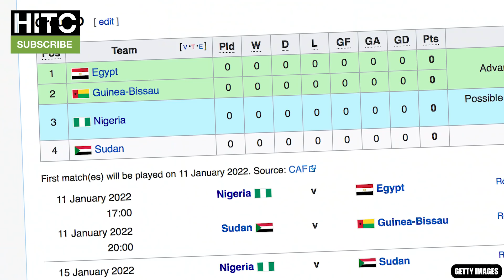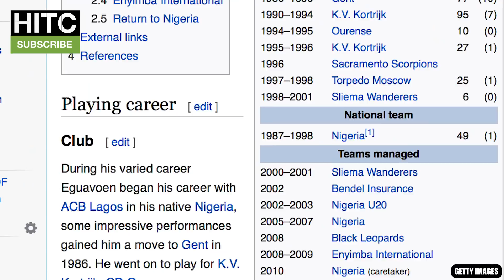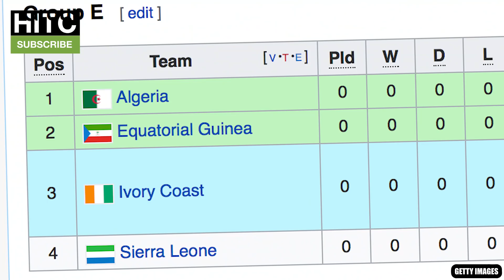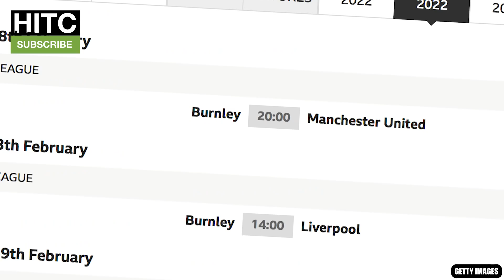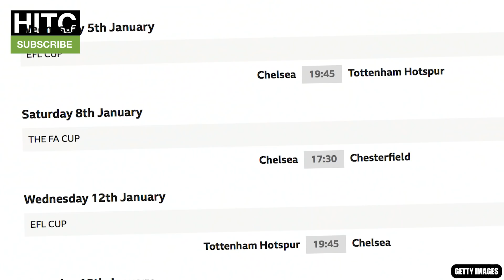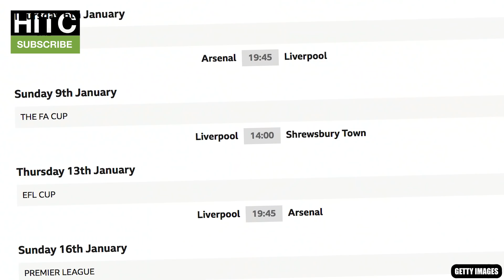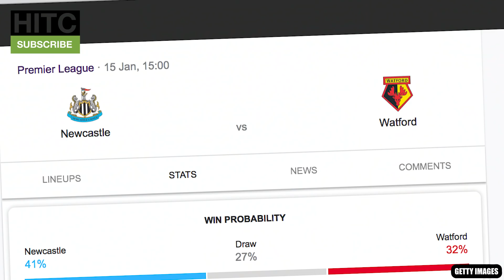AFCON 2022 Will DESTROY Your Club's Season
The Irish Guy takes a look and sees how badly every Premier League club will be affected by the African Cup of Nations next month.